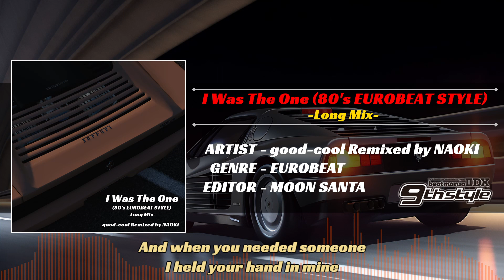I Was The One (80's EUROBEAT STYLE) -Long Mix- [M.S Edit] / good-cool Remixed by NAOKI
【Long ver.にしてみましたシリーズ】（I made a Long ver.）
《beatmania IIDX 9th style》☆歌詞(Lyrics)付きです☆
こちらは再編集曲になります。
good-coolさんのHOUSEで有名な曲「I Was The One」の「80's EUROBEAT STYLE」です。
「Remixed by NAOKI」とあるようにNAOKI MAEDAさんのREMIX曲です。
Long化は一から再編集してますので、過去作とはかなり構成が違ってます。
この曲は一部が綺麗に分離できないのと、曲が短いために繋ぐパーツが少なくて苦戦しましたね…💦

[収録アルバム等情報]
『beatmania IIDX 9th style Original Soundtrack (CD)』